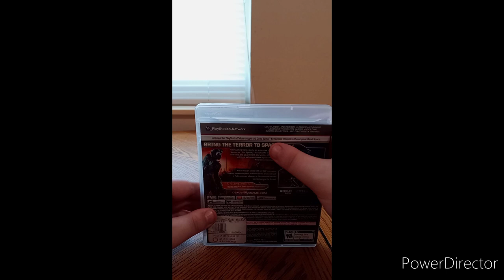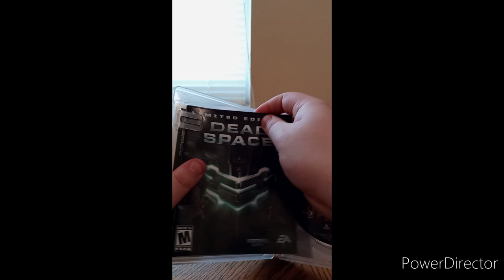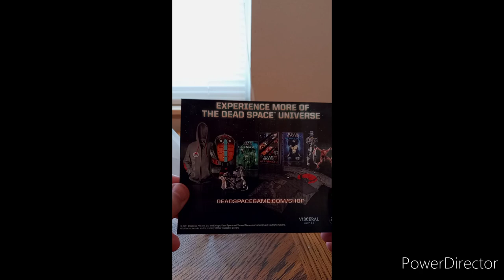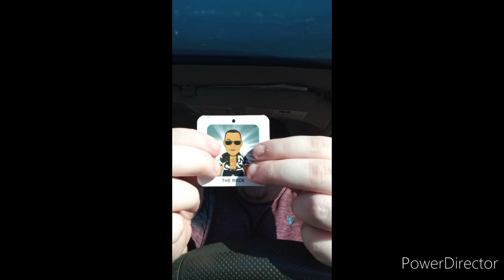Best Of January Unboxings Compilation Part 2